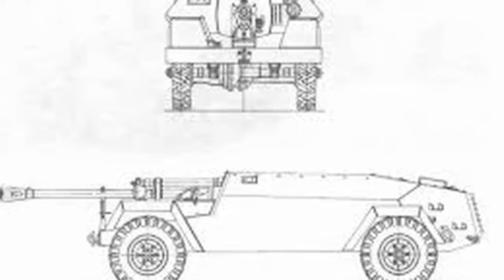Самая НЕОБЫЧНАЯ самоходка СССР Времен Второй Мировой - ГАЗ-68 (КСП-76). СССР против Вермахта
Самая НЕОБЫЧНАЯ самоходка СССР ГАЗ-68 (КСП-76). Колесная САУ Времен Второй Мировой. СССР против Вермахта

Приветствую вас друзья, ВЫ смотрите Time to UpGrade, это только лучшие подборки топов и фактов и не только. На нашем канале  вы найдёте также самые необычные образцы технические которые существуют в мире, необычные места на нашей планете, необычные люди и разные интересные плюшечки.